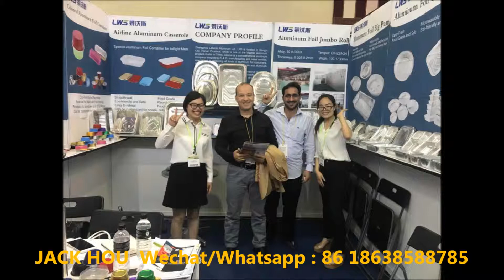50 Pack of 2lb Disposable Takeout Aluminium Foil Pans with Clear Lids 8*5.5 inch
50 Pack of Disposable Takeout Pans with Clear Lids – 2 Lb Capacity Aluminum Foil Food Containers – Strong Seal for Freshness – Eco-Friendly and Recyclable – 8x5.5” Inch Drip Pans.

These aluminum foil containers will make the cleaning of the after party hassle free, without having to collect them all and clean it!
Product Features:
  Set of 50 Aluminum Foil Takeout and Party Containers
  Includes Clear Lids
  Durable and Superior Quality
  Compatible with oven, freezer storage
  Perfect for a picnic and Barbecues
  Seals in Freshness
  Eco-Friendly and Completely Recyclable
Outer Dimensions:
  Upper part: 8 3/4" x 6 1/4"
Inner Dimensions:
  Upper part: 8” x 5 1/2”
CAUTION: Not for Microwave use.